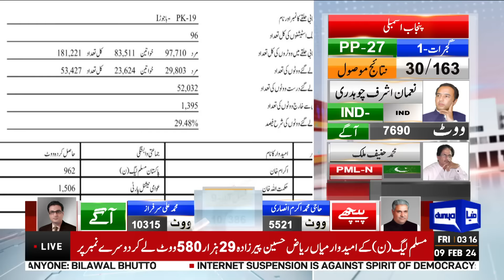NA 64 | 46 Polling Station Results | Qaisra Elahi vs Salik Hussain | Election 2024 Latest Results